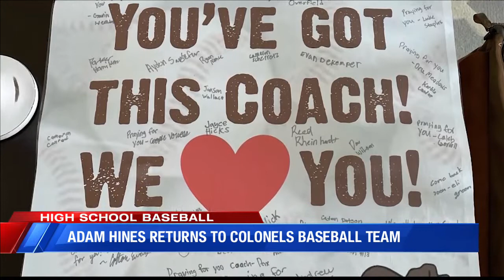Henderson County's Hines returns to team after successful kidney transplant